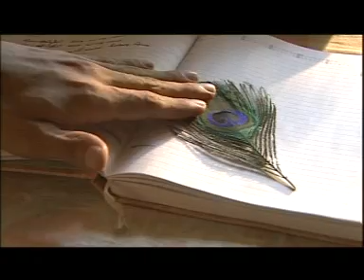ninekurichini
faizelkhan;s film making worshop project
its only a student work